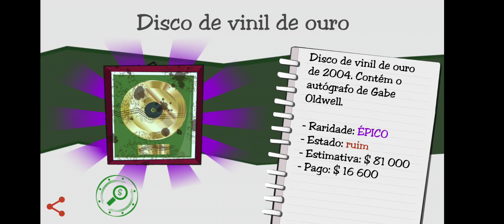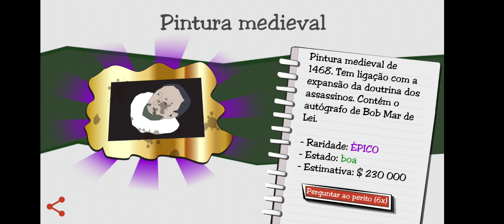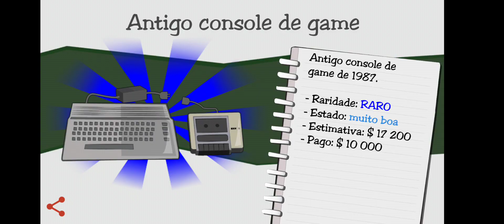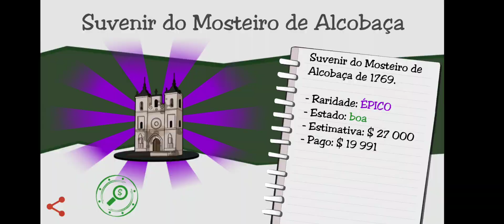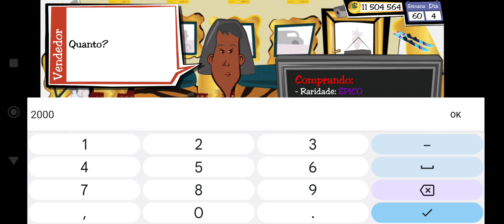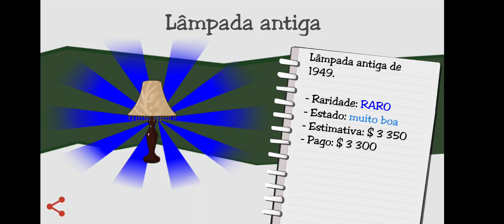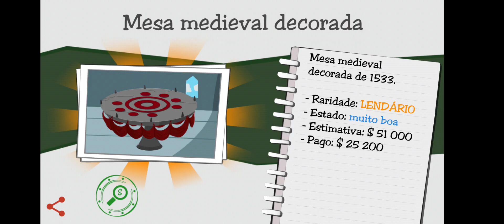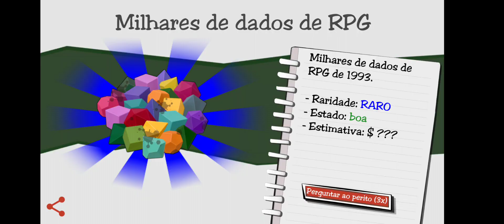Dealer'$ Life - Lojinha do Seu Zé (sob nova direção) pt.28